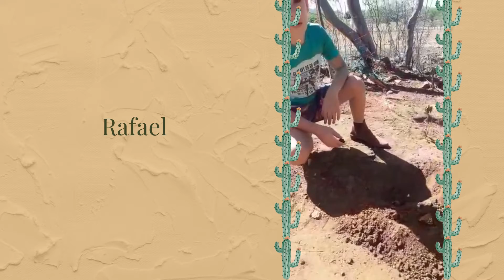Educação em Solos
Cor do Solo
Tia Cida Euzébio
Escola Manoel Lins de Albuquerque - Comunidade São Joãozinho - Coxixola PB